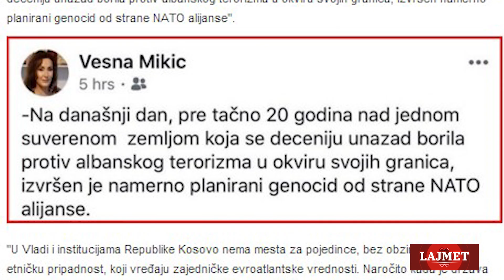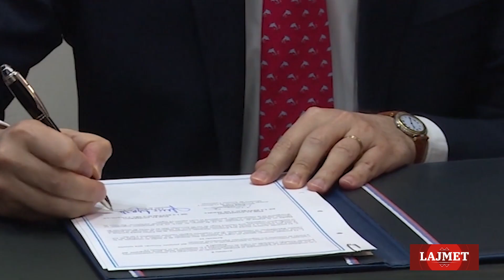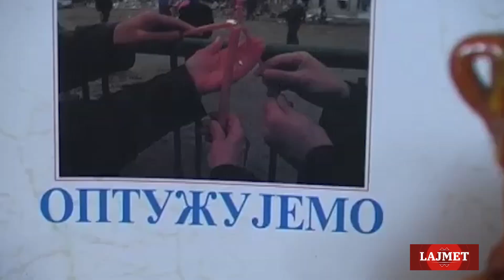LAJMET - TV Koreni - 26.03.2019.